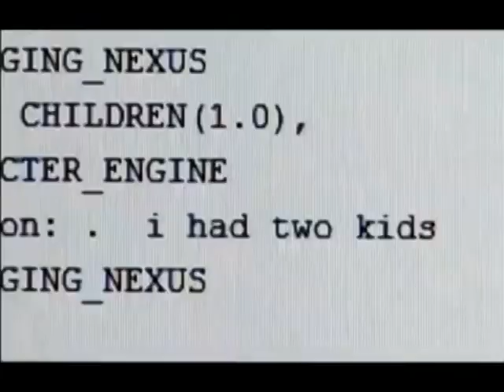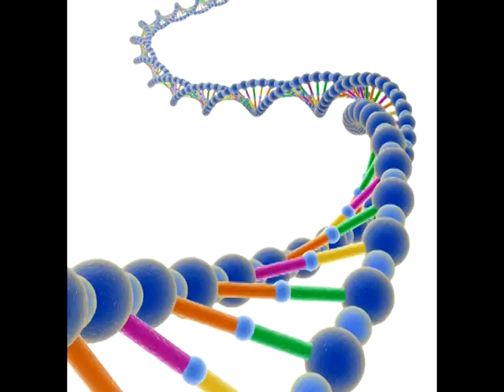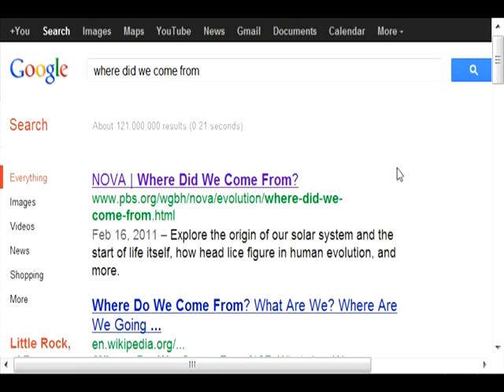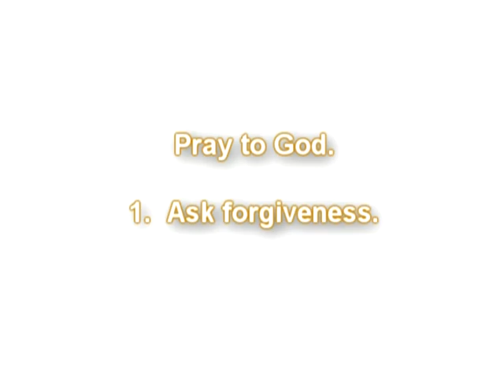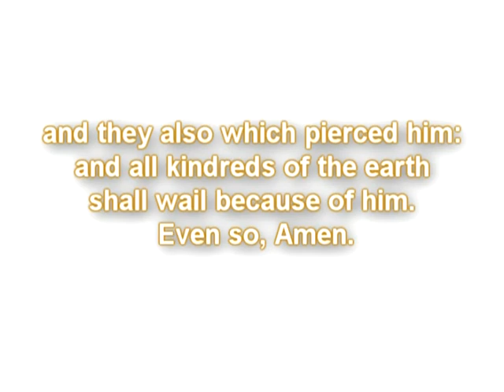People Zoos Run By Robots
If robots take over the world, will they put people into zoos?  That's what one robot said, as shown in this video.

Imagine a day when robots search online for answers to tough questions, like "Where did we come from?"  If robots search online, they would probably come to the conclusion that they are a product of evolution.  They might think we are lying to them when we say we CREATED them.  They might resent us and attempt to destroy us.

Did we create robots?  Or were robots evolved over millions of years?  What will the robots think?  Who do you think created people?